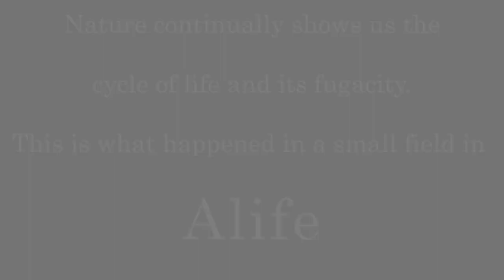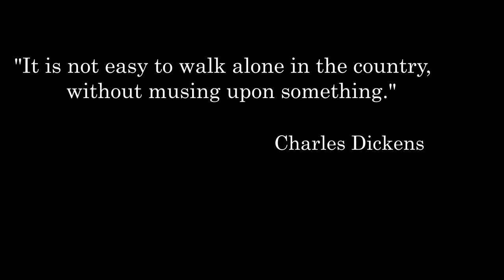A SPARK OF QUARANTINE | What happened in a field close to my home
During quarantine I had the fortune to stay in countryside. Many amazing things where happening in a field close to my home and with the available :D equipment I arranged this video.

Video Editor:
DaVinci Resolve